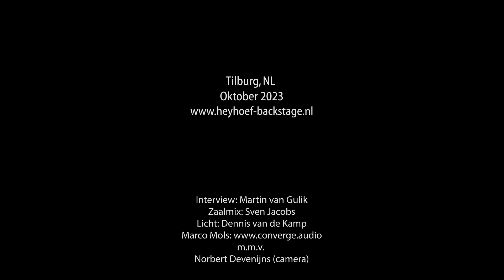Heyhoef Backstage Steffen Morrison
Op zaterdagavond verzorgde de Nederlandse Soulzanger Steffen Morrison een complete show bij Heyhoef-Backstage. In de zaal waren er wat klachten over de geluidskwaliteit, maar deze opnames overtreffen alles en staat garant voor een TOPvorm! Kijk, luister en huiver waar onze technici toe in staat zijn! Reportage met afgewisseld met fijn interview door Martin van Gulik. Camera en montage door Corne Biekens. Audiomix door Converge Audio van Marco Mols.